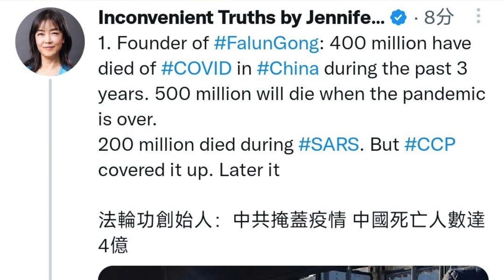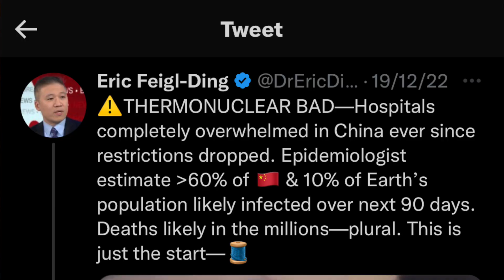400 Million died in China since 2020 and CPC covered it up - TIACT